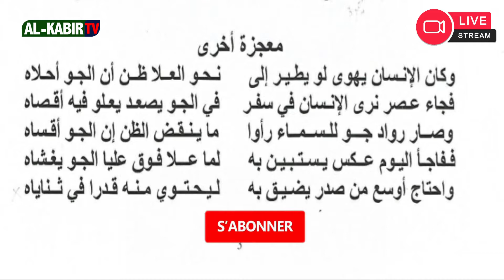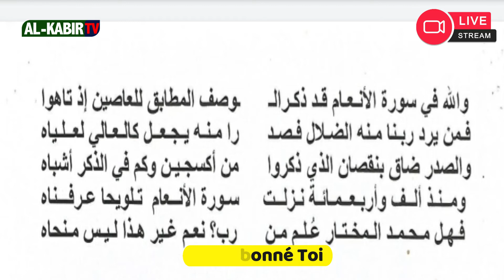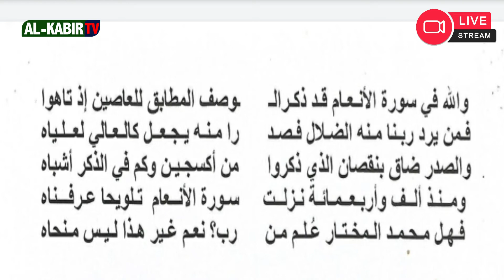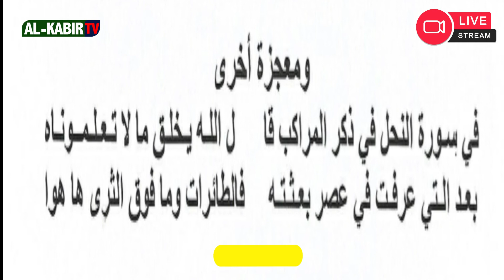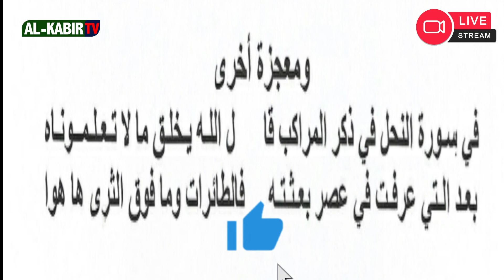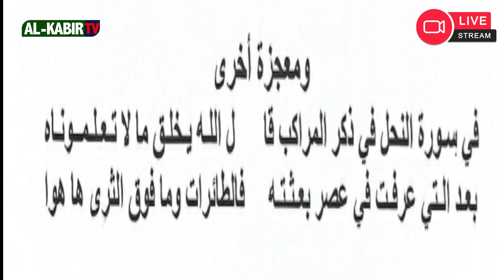EL HADJI MALICK DIOP MBORO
نصائح الأعمام إلى شباب الإسلام لفضيلة الشيخ الحاج مالك جوب امبورو